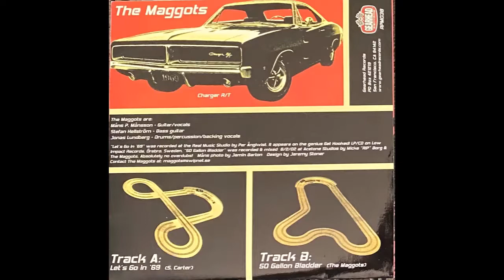Let's Go In '69 - The Maggots